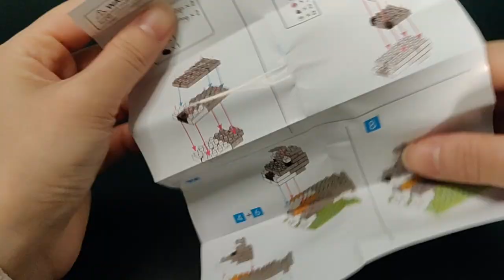Cute Mini Schnauzer made with blocks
I was able to find this cute doggie while shopping, and I had to show you guys the process of building it! Hope you guys enjoy the video!